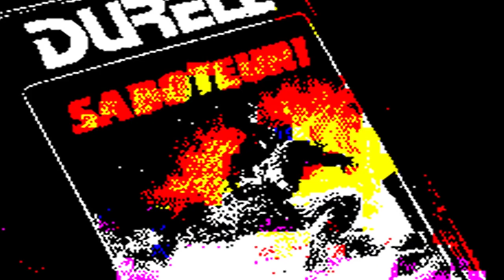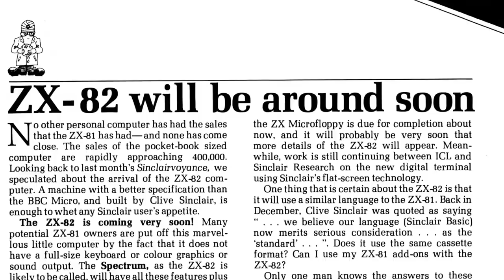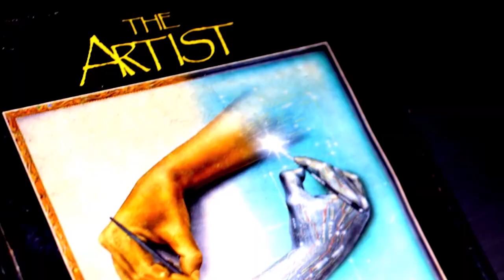Memoirs of a Spectrum Addict (2017) Documentary | Opinion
An amazing piece of history! Highly recommended!

It's a Pixel THING dedicated channel for Gameplays and Walkthroughs: Pixel THING Plays!

Special thanks to my Patrons:
• Tiago Pereira dos Santos silva
• Nostalgia Nerd
• Melnikster
• Daniel Millington
• Joshua Witt
• Michael

P/XEL
p/xel
It's a Pixel THING
PXTNG
Retrogaming
Retrogames
Retrogamers
retrocomputing
retrocomputers
computing history
gaming history
Gaming
Pixel